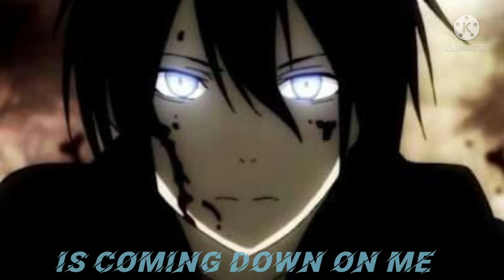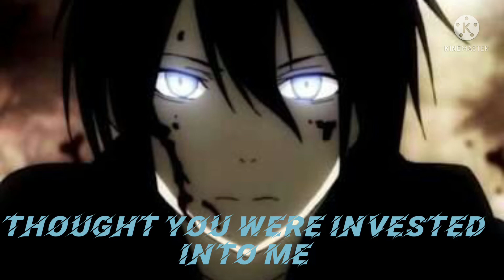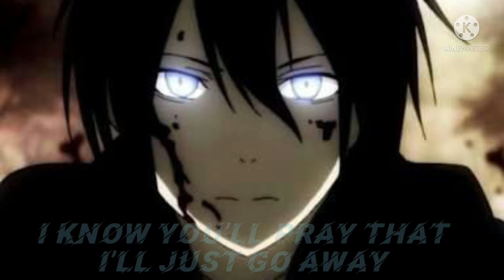Starlight by unlike Pluto lyrics